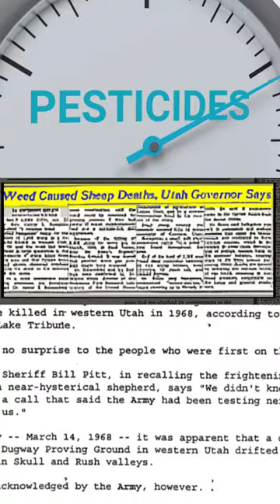6000 Sheep Die Near U.S. Army Testing Site 🐑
In March 1968, thousands of sheep in Skull Valley, Utah began mysteriously dying and nobody understood why…

….that is until we found out the U.S. Army secretly launched a new program in 1942 that conducted biological and chemical warfare testing only 27 miles away at the Dugway Proving Ground.

The Army's initial reaction to news of the deaths was to deny their involvement and claim it was just a coincidence, but over time the nerve agent at the testing site was linked directly to the Dugway Sheep Incident.

I wonder why we didn’t hear anything about all the people living in the area at the time… surely they couldn’t have all been completely healthy living in that area… right?

Must be another coincidence.